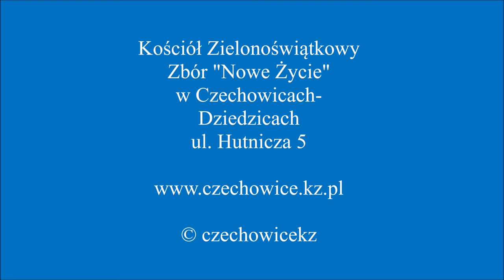2020.02.23 Andrzej Luber | Czy już byłeś pod krzyżem